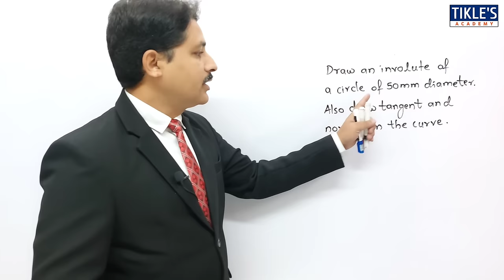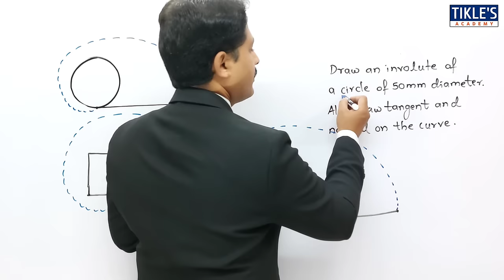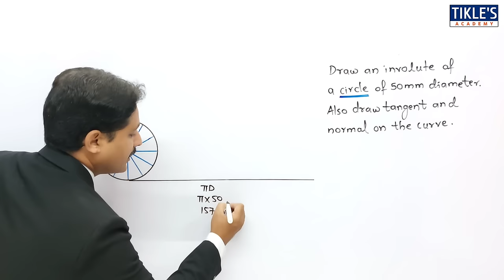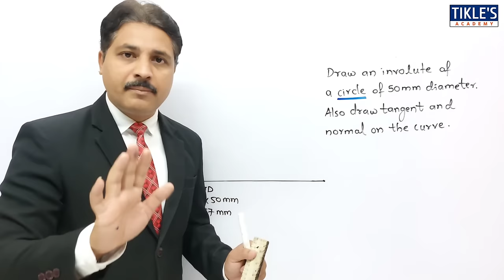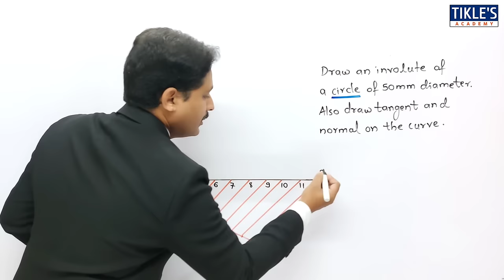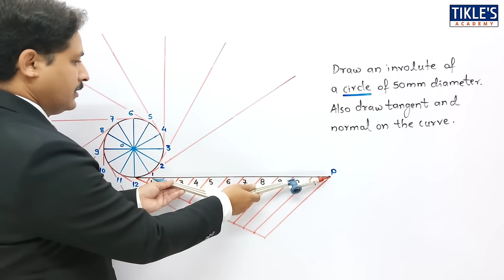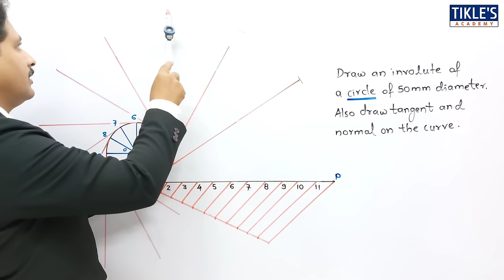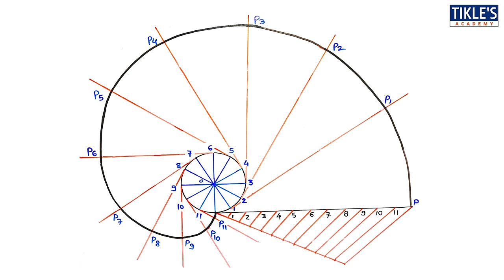HOW TO DRAW INVOLUTE OF CIRCLE | ENGINEERING GRAPHICS AND DRAWING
IN THIS VIDEO WE WILL STUDY, HOW TO DRAW AN INVOLUTE OF CIRCLE.